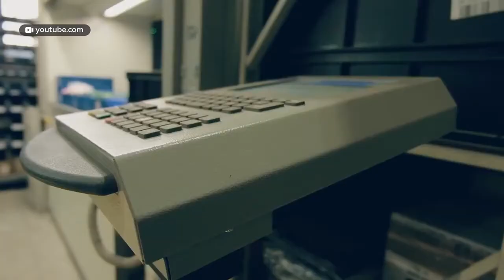Алтайские предприниматели активно занялись экспортом продовольствия на Восток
Россия рассчитывает на рост экспорта продовольствия в Китай. Об этом Владимир Путин заявил в ходе российско-китайских переговоров, которые состоялись на этой неделе. Кстати, наша страна  за прошлый год значительно сократила объемы торговли с Европой и увеличила со странами Азии.  По словам экспертов, экспорт в Китай, причем не только продовольствия, за год вырос на 30 процентов. Активно ли смотрят на восток алтайские предприниматели, и какие страны все чаще попадают в их поле зрения.